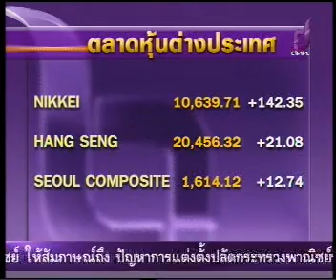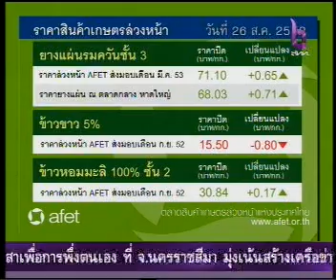26AUG09 THAILAND's NEWS 12of12; PART12